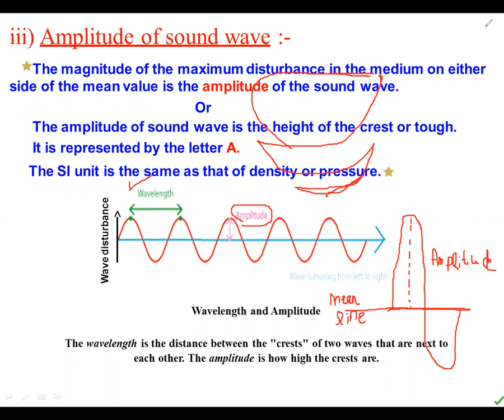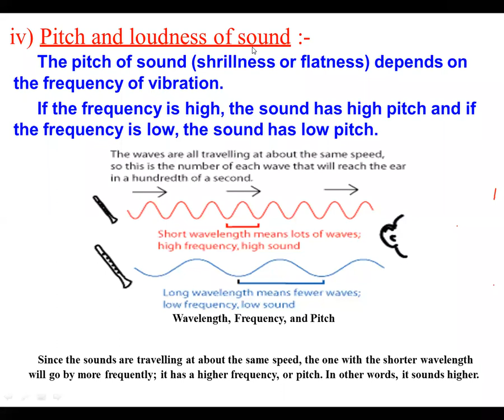Characteristics of Sound 2 (Chapter 11 SOUND)(Class 10)